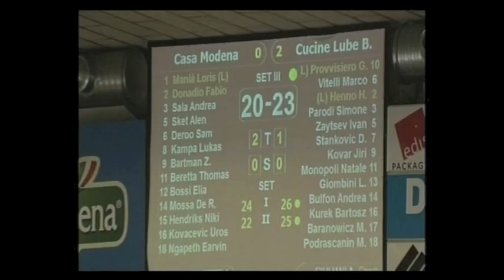Modena-Macerata, gara -2